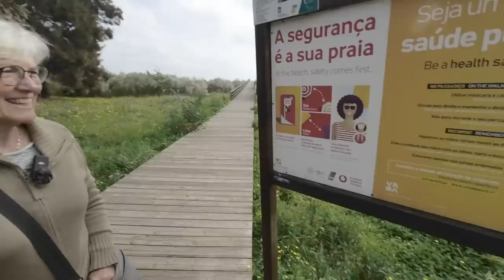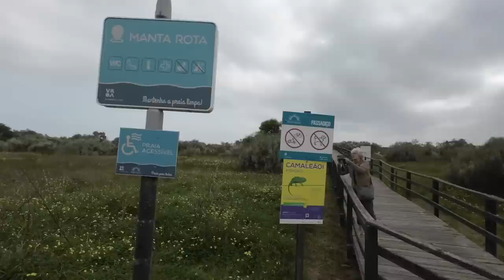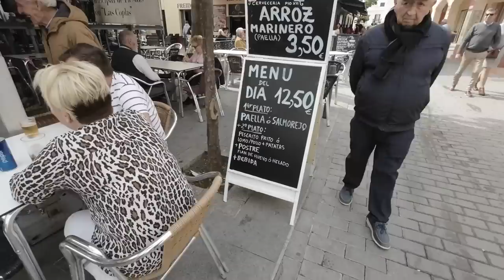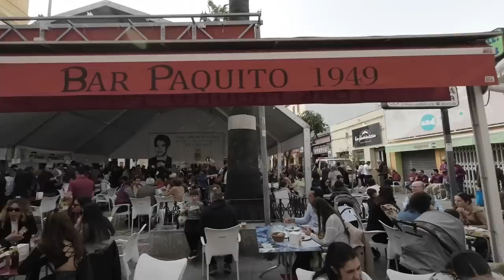Portugal oder Spanien? Unsere Reise kennt keine Grenzen. Nr. 271/9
Die Sonne in Spanien lockte uns für ein paar Tage über die Grenze.
Natürlich viel uns da Chipiona ein, da verbrachten wir schon bei unserer letztjährigen Reise sehr erholsame Tage.
Diesmal war Karneval in Chipiona mal sehen was da los ist.

Vielen Dank!